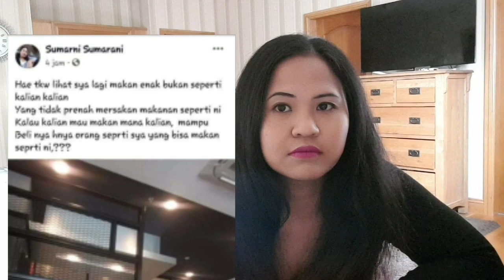TKW GAK BISA BELI KFC YANG BENER AJA SUMARNI...